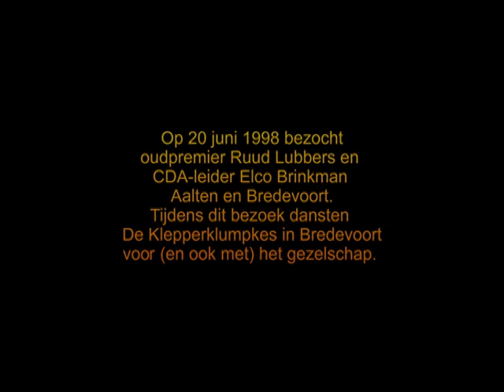Optreden dansgroep De Klepperklumpkes in Bredevoort 1998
Tijdens de boekenmarkt op 20 juni 1998 werd opgetreden door de Klepperklumpkes van 't Walfort. Een CDA delegatie bestaande uit Ruud Lubbers en Elco Brinkman met echtgenotes bezochten de markt en werden gevraagd een dansje mee te maken.